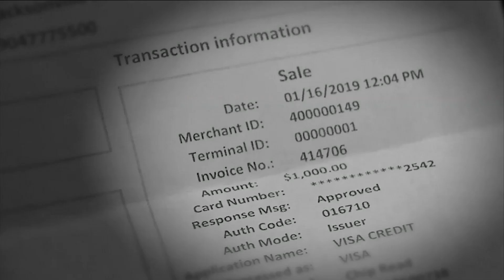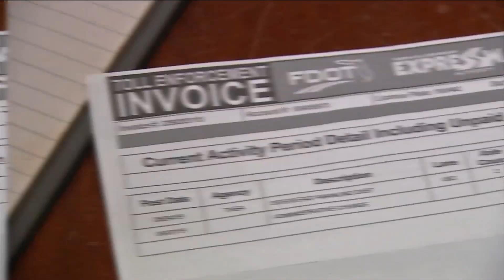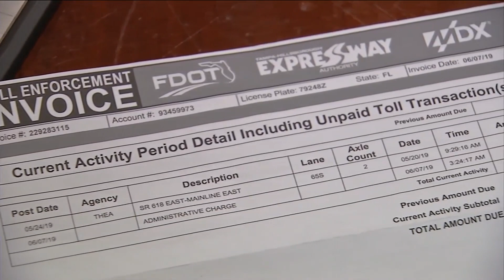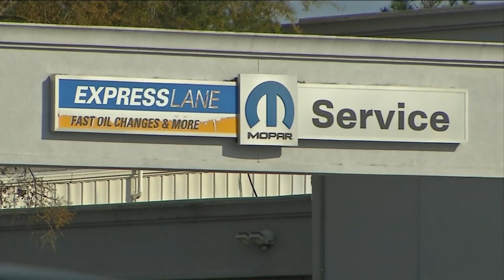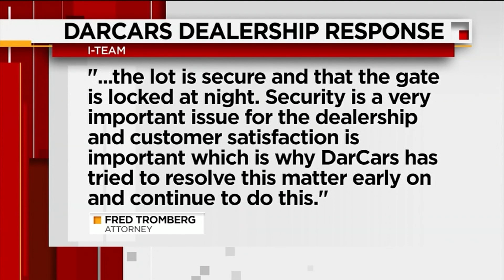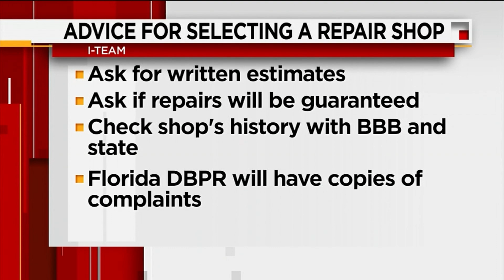Grandfather turns to I-TEAM after repair nightmare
Jeep sits on dealership’s lot for more than a year without being fixed.